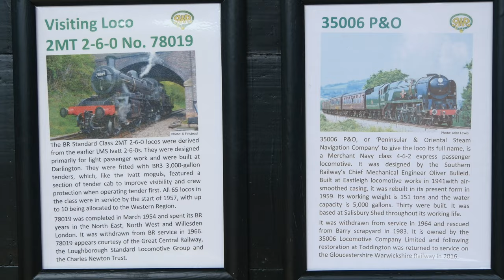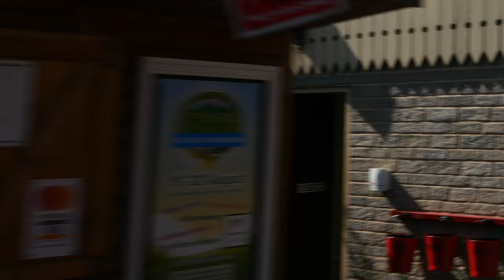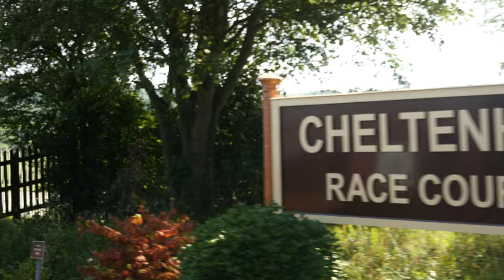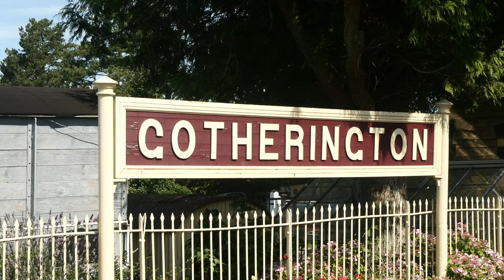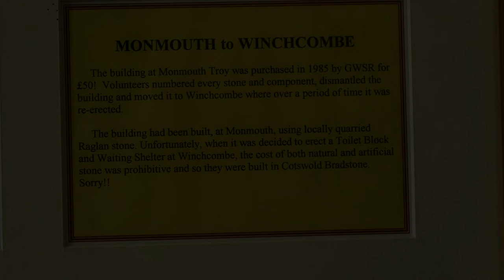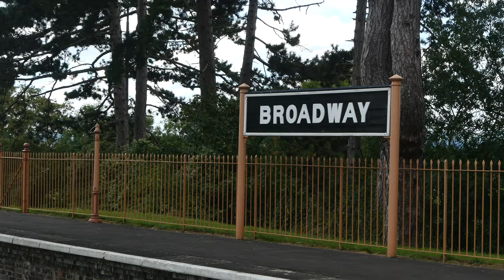GWSR ACE 2023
The theme on the 16th August was the Atlantic Coast Express, which was a service operated on the Southern from Waterloo to the west country via Salisbury, then Exeter Central, Exeter St. Davids, then via Crediton to North Devon and Cornwall.

Shot on a Lumix GH4 in 4k, 3840x2160 @25 fps.